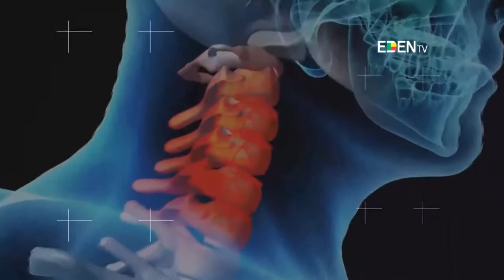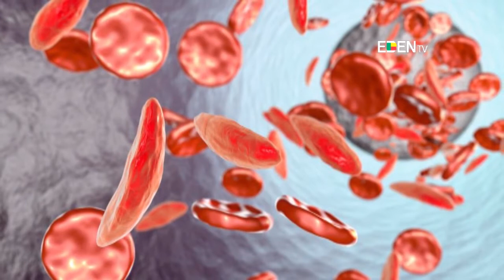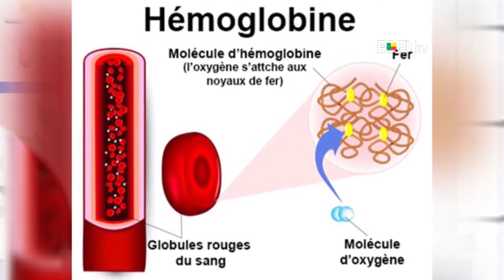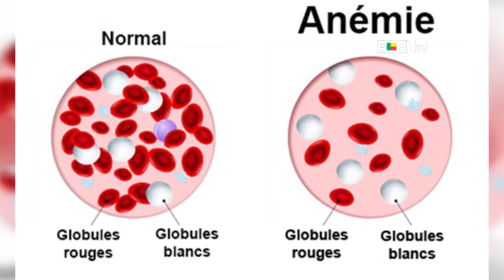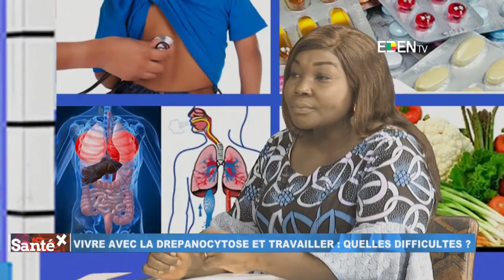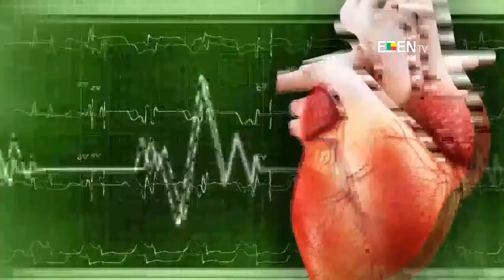Vivre avec la Drépanocytose et travailler : Quelles difficultés ? | Santé+